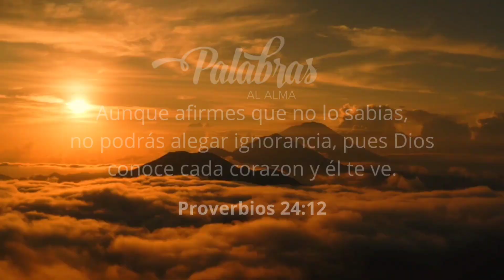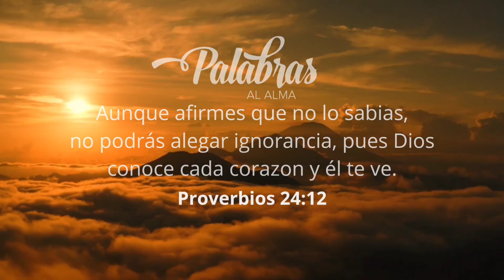NO PODRÁS AFIRMAR QUE NO SABÍAS - ¿IGNORANTES o SABIOS? / PALABRAS AL ALMA / MARIAE ALZATE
Aunque afirmes que no lo sabias, no podras alegar ignorancia, pues Dios conoce cada corazón y él te ve.
Proverbios 24:12